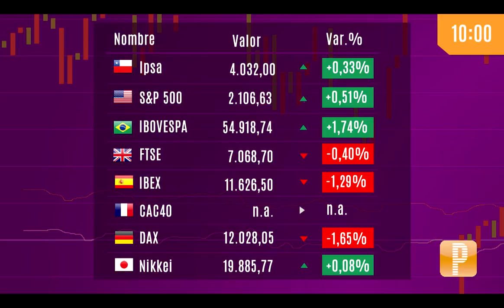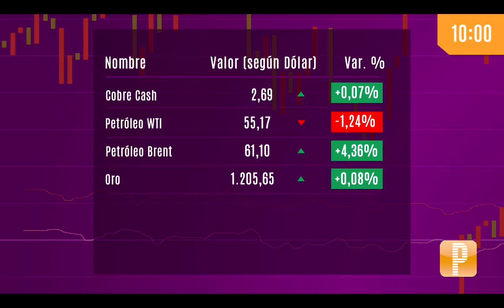Pulso Mercados Cifras AM 16 de abril